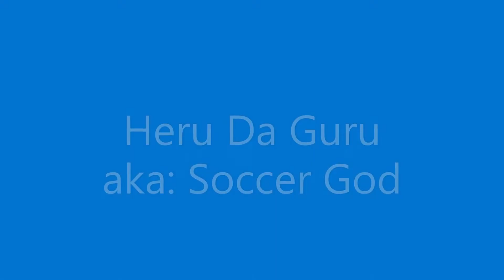Heru da Guru and Hilton Morris getting their international sports pod cast ready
Soccer god and lockie give out lock picks on their podcast